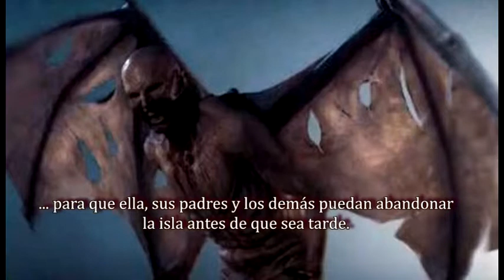"Midnight Mass": An Analysis by Alvaro Dehita (Halloween Special)